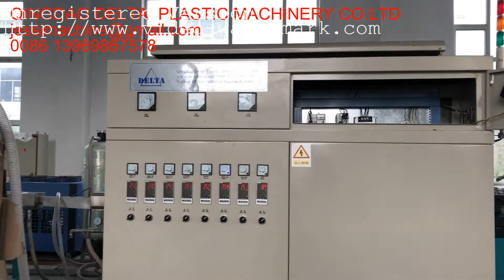Dripping irrigation pipe making machine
Dripping irrigation pipe making machine QINGDAO DELTA PLASTIC MACHINERY CO.,LTD   we making plastic extrusion machine.  We are professional in making  PP PET straps machine and profile machine and plastic recycle machine  professional making  EVA PVC PE PP spiral , flexible , soft hose machinery..